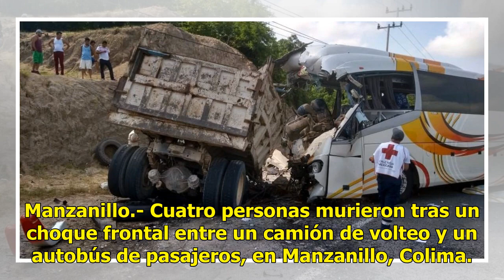Choque mortal: fallecen cuatro, entre ellos un menor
Manzanillo.- Cuatro personas murieron tras un choque frontal entre un camión de volteo y un autobús de pasajeros, en Manzanillo, Colima. Lea también: Choque deja 4 heridos, entre ellos una mujer embarazadaEl accidente se registró la mañana de hoy en la Carretera Federal 80 a la altura del poblado de...